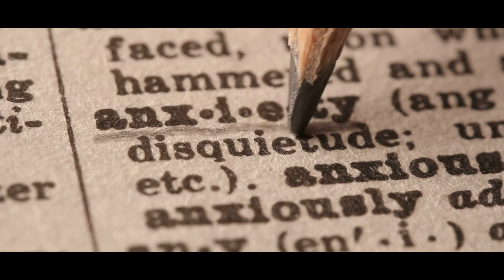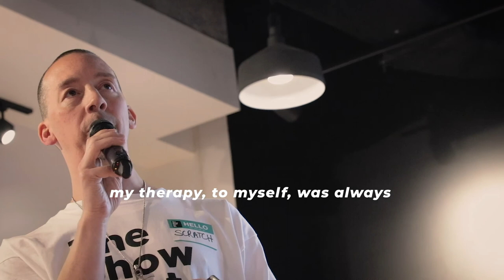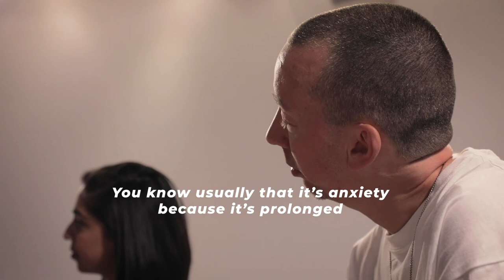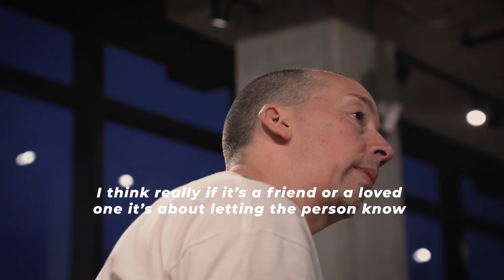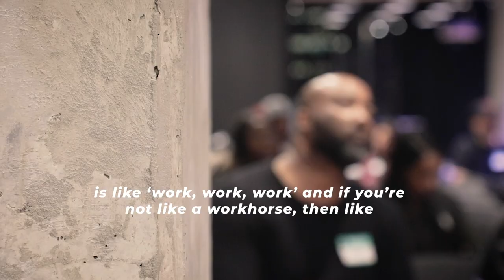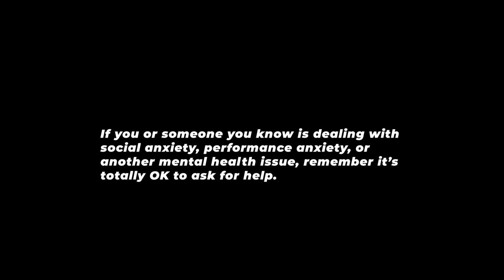Social Anxiety: DJ Starting from Scratch - Toronto Creatives: The Vlog Episode 4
Episode 4: We profile DJ Starting From Scratch as he delves into anxiety, its' effects on Creatives in the music industry, how it affects him personally, and a panel discussion on healthy ways of dealing with it.